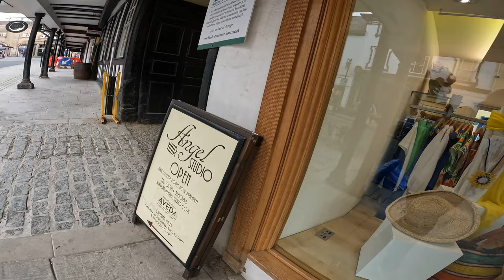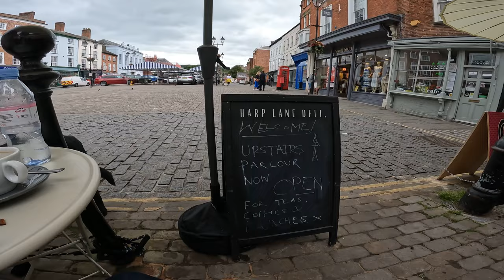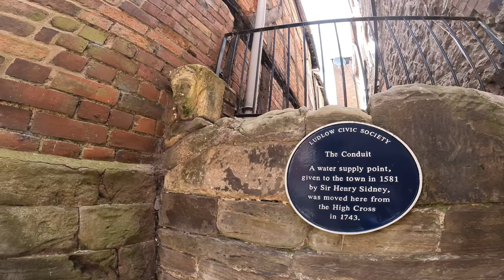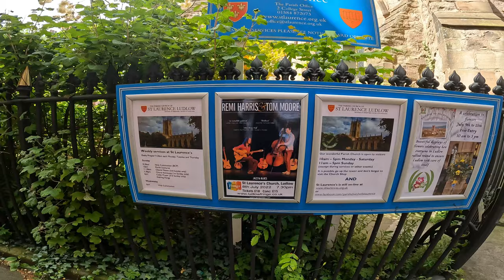Day 4 - A trip to Ludlow.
Michelin stared restaurants, pavement cafes, bars and shops selling everything from fashion to hardware, Ludlow has it all. Sitting on the meandering River Teme. The town is full of history including a stunning castle which was built by Walter de Lace, started in 1066 and finished by 1085. You could wander around the beautiful streets finding quaint cafes and secret gardens but make sure you take the side lanes. We hope you enjoy exploring Ludlow with us.

Equipment used:
iPhone 11,  iPhone 13,  GoPro 10,  DJI mic

Edited using app:
LumaFusion

Lunch at:
Harp Lane Deli